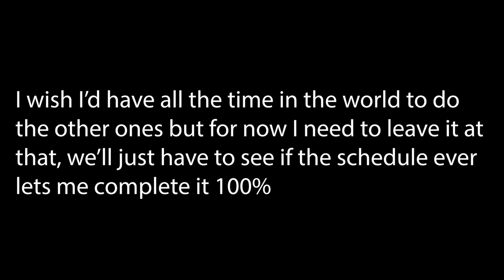TOPAZ ISLAND (Ending) - Table of Tales: The Crooked Crown (Challenge M.) | #13 | Quest 2 VR (VD)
Hi

Currently at home chilling and doing videos, really needed it after this week's work lol. It should be relatively calm from now on, we still have some things scheduled in November and December though they're scattered across the whole period so we won't have everything clustered for just one day anymore. Not much's happening in the kingdom, it's like the Pro released and done, nothing really besides that which is quite weird considering how chaotic Q2 post-launch time was. Nevertheless we're gonna continue doing our little thing here, not really surprising at this point right.

Short PC specs:

i9-9900KS
RTX 2080ti
32GB RAM 3200MHz
2TB SAMSUNG 970 EVO PLUS M.2